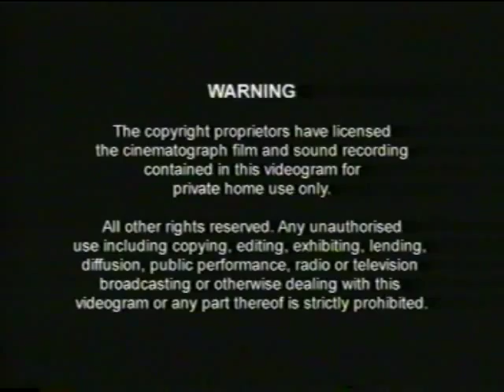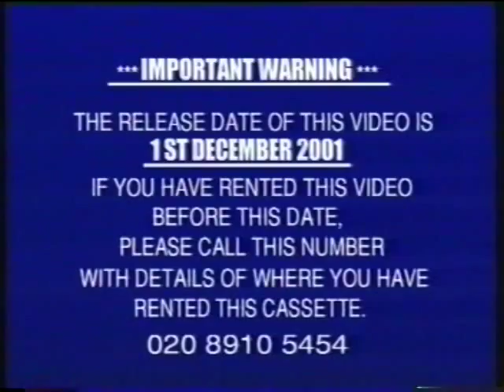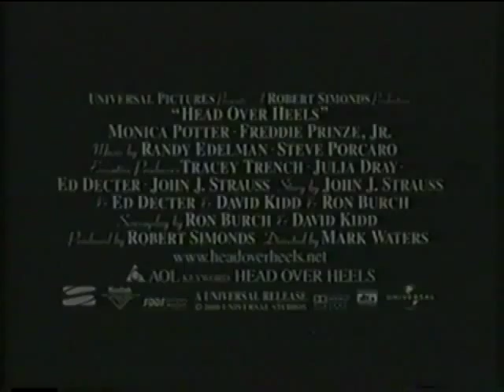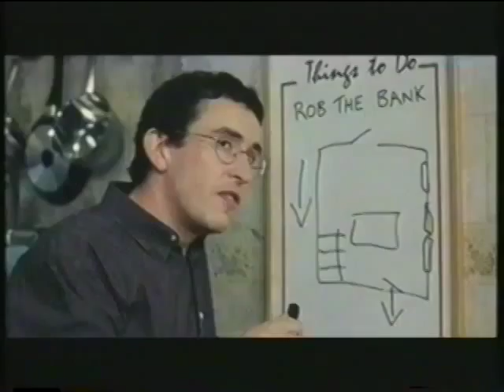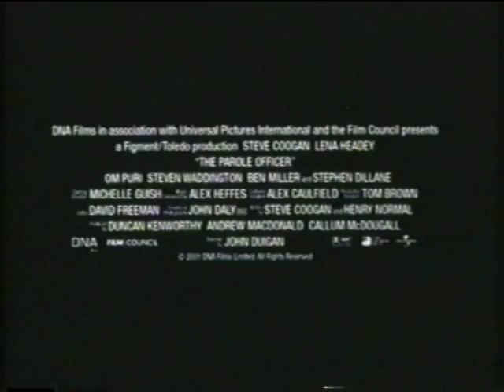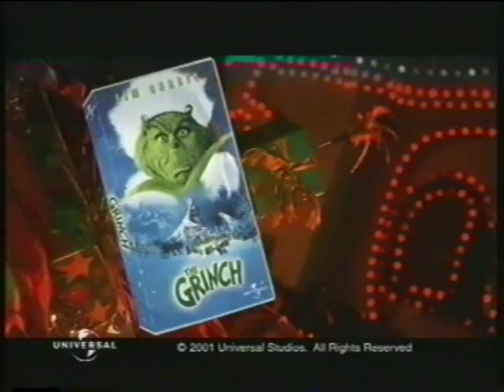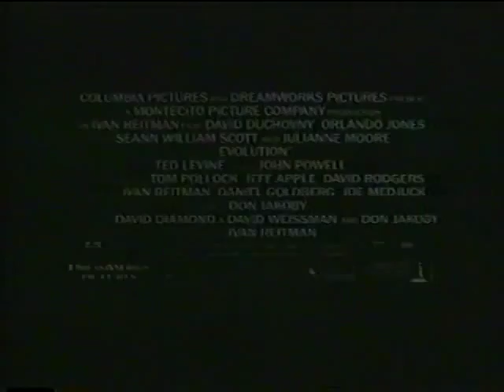Opening to The Mummy Returns (Rental) UK VHS (2001)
00:21 - Warning Screen
00:42 - Universal Studios Logo
01:02 - Rental VHS Release Date Message
01:18 - Jurassic Park III Trailer
02:25 - Crocodile Dundee in L.A. Trailer
04:39 - Head Over Heels Trailer
06:43 - Cadbury's Miniature Heroes Advert
07:14 - The Parole Officer Trailer
08:37 - The Grinch Trailer
09:24 - Evolution Trailer
10:23 - Mini Advert (Zombies)
10:54 - Mini Advert (Evil Martians)
11:15 - Mini Advert (Lost City of Gold)
11:25 - Rent It Bumper
11:50 - Universal Pictures Logo